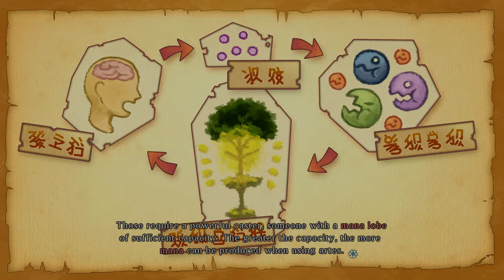DragonPasta Plays - Tales of Xillia: part 21